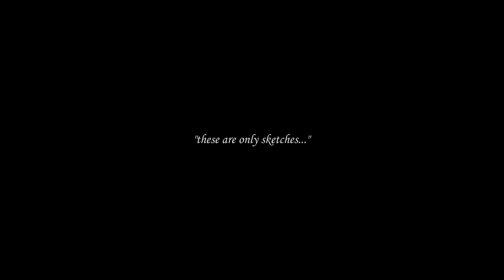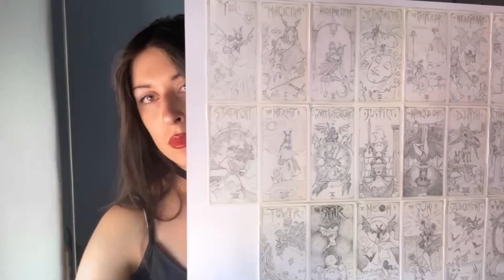la grande rivelazione ✧ [BIG project reveal] ✧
🦇ENGLISH🦇
Hello! This video has English subtitles! Please make sure to activate captions! You can switch form Italian to English by clicking on settings and choosing the language you desire. Thank you for joining me today!

SONGS:

Fly of a bat by Vespertiliu (2022)